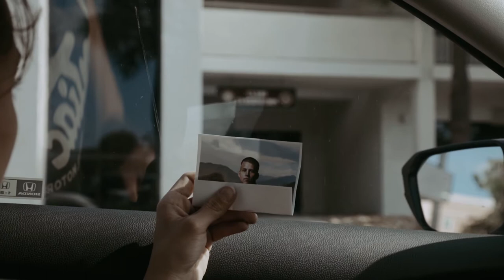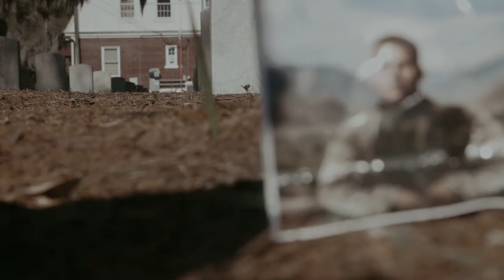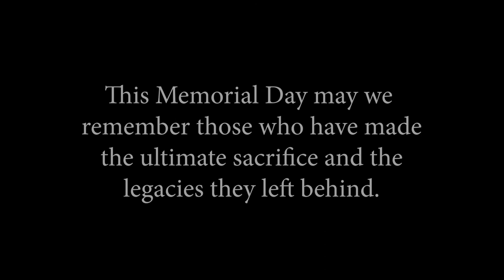Memorial Day may you remember those who have given he ultimate sacrifice legacies they left behind.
Legacy
PARRIS ISLAND, SC, UNITED STATES
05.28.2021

This Memorial Day may you remember those who have given he ultimate sacrifice and the legacies they left behind.

(U.S. Marine Corps video by Sgt. Yamil Casarreal and Lance Cpl. Michelle Brudnicki)

Film Credits: Video by Lance Cpl. Michelle Brudnicki and Sgt. Yamil Casarreal

parris island
legacy
memorial day
mcrdpi